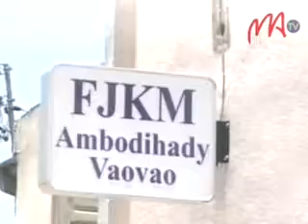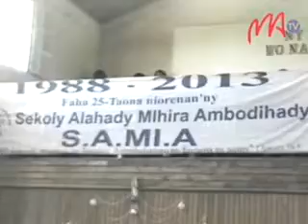14 FJKM AMBODIHADY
Fotoan-dehibe no nankalazaina omaly tetsy amin'ny Fjkm Ambodihady vaovao. Omaly no nanamarihana ny taon-jaobily faha-25 taonan'ny sekoly alahady mihira na Samia. Asa maro no efa notontosaina nandritra izany taom-pankalazana izany.